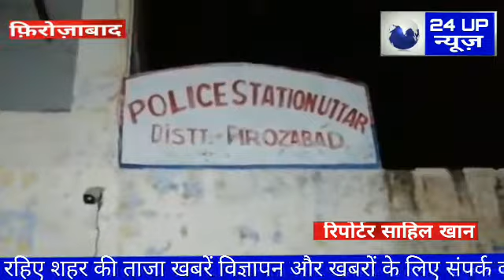कोटला चुंगी चौराहे पर एक होटल के सामने ऑटो रिक्शा रुकवन युवक को पड़ा भारी होटल वालो ने की मारपीट